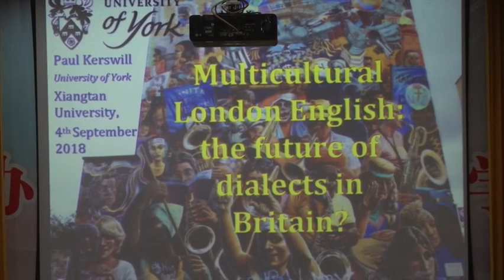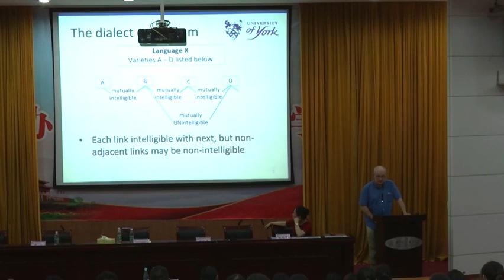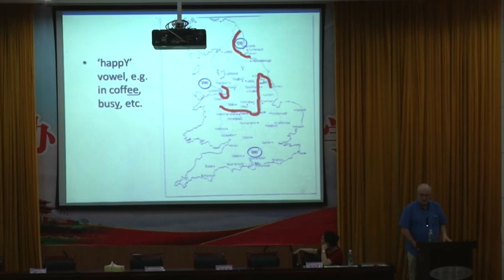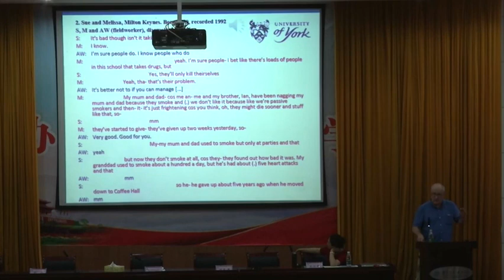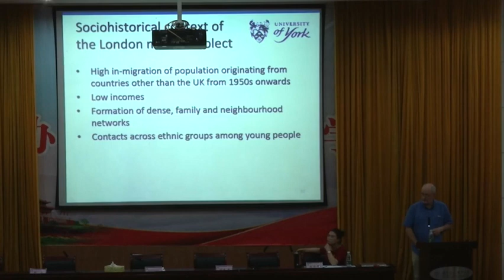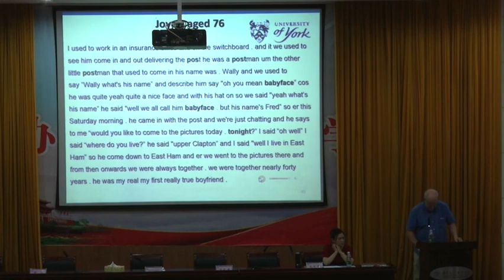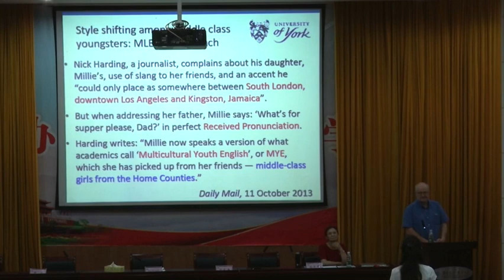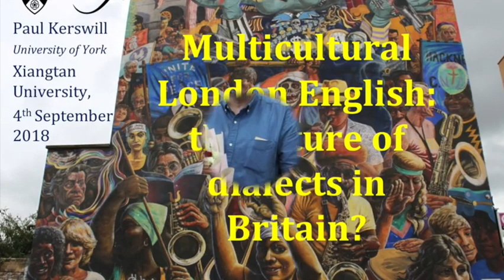Multicultural London English: the future of dialects in Britain?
Lecture on British accents and MLE to students at Xiangtan University, Hunan, China, 4 September 2018. Stormzy gets a look-in at 1:14:20.